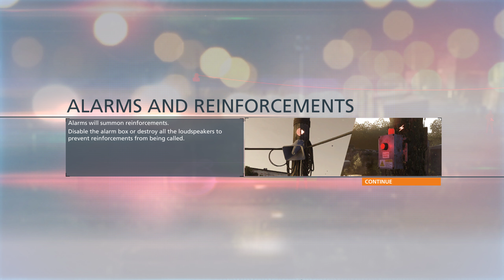[PC] Battlefield Hardline Gameplay Walkthrough- Episode #5 -The Sting™ Mission [All Evidence]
SO;

PC specifications:
CPU :- AMD RYZEN 7 5800X
GPU :- Asus Rog Strix RTX 3070Ti 8GB
RAM :- 16GB XPG D60 3200Mhz
AIO:- Msi Mag Coreliquid 360R
Motherboard:- Asus Strix X570e Gaming
Storage:- Samsung Nvme980 1TB
Power Supply:- NZXT 850 WATT 80 PLUS GOLD
Cabinate:- XPG BATTLECRUISER
Moniter:- Lg Ultra Gear 2K 32"
Keyboard:- Cosmicbyte 1000
Mouse:- Logitech